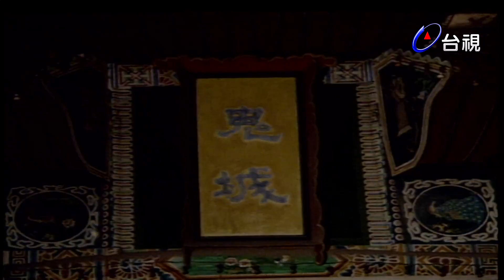玫瑰之夜-鬼話連篇 澎恰恰 曾慶瑜 來賓 楊安立.謝道忠(2)